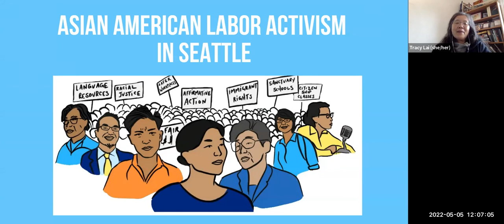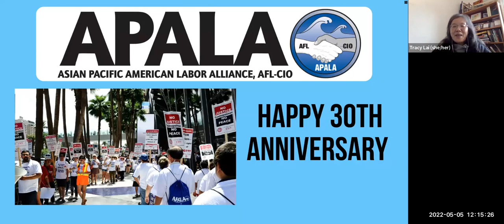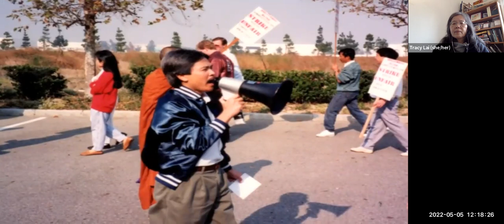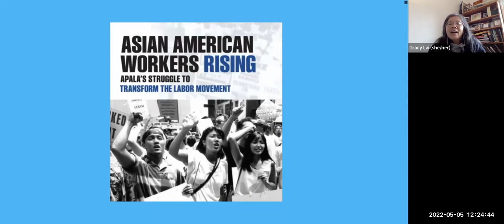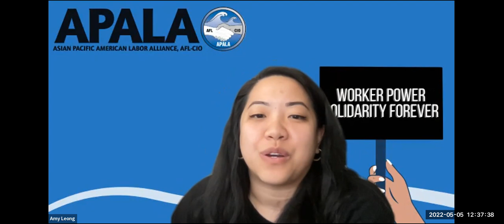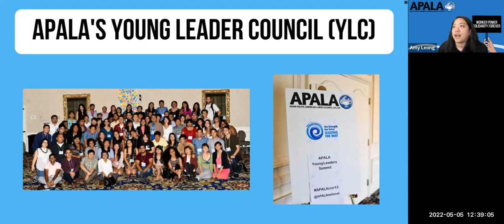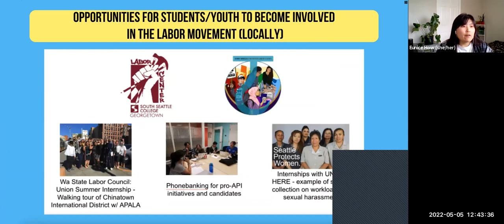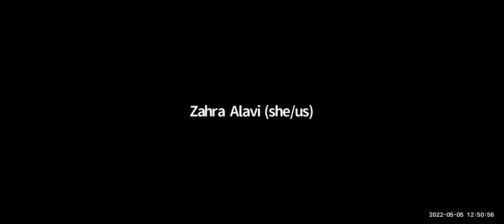Asian American Labor Activism in Seattle